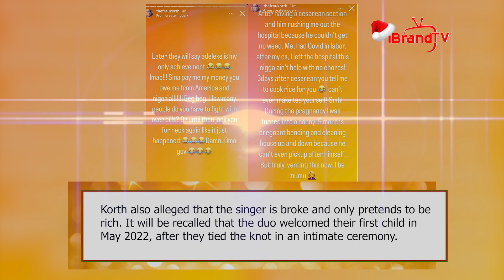DAVIDO'S COUSIN, SINA RAMBO, IS ACCUSED OF DOMESTIC VIOLENCE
Singer Sina Rambo’s wife, Korth, has called him out and accused him and his sister of domestic violence. Korth shared video evidence of the alleged abuse via her Instagram story, adding that she and her family are tired of Sina’s constant abuse.

The video of a door with a hole in it shared by Korth has been making the rounds on social media. According to her, the singer dug the hole in the door with his fists.

Korth also alleged that the singer is broke and only pretends to be rich. It will be recalled that the duo welcomed their first child in May 2022, after they tied the knot in an intimate ceremony.

Sina, Davido’s cousin and popular Nigerian singer, got off the market in a private civil wedding ceremony held in Lagos on Friday, October 22, 2021.